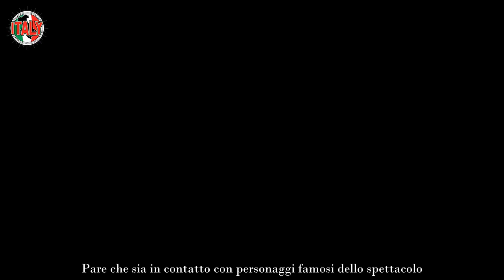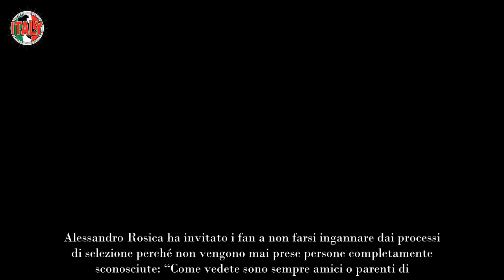Temptation Island segnalazione su Diandra “Tanti amici vip”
Diandra, scelta per Temptation Island, è già finita sotto i riflettori. Pare che sia in contatto con personaggi famosi dello spettacolo

La nuova edizione di Temptation Island comincerà a breve. Nonostante manchino due settimane alla messa in onda della prima puntata, sono state già diffuse le prime indiscrezioni. Tutta l’attenzione si è spostata su Diandra e Valerio, presentati ufficialmente sulla pagina di Instagram del programma. I due sono legati da un rapporto che dura da sette anni e mezzo.